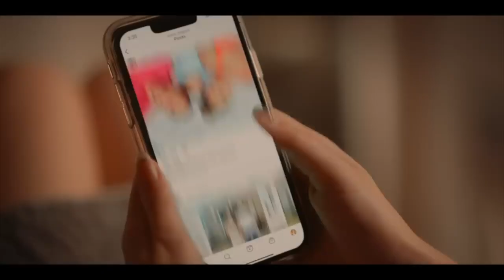Scrambled Movie Review--Don't Judge A Movie By Its Trailer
Scrambled (2024) is directed by Leah McKendrick and stars Leah McKendrick, Yvonne Strahovski, Andrew Santino, Lindsey Morgan, June Diane Raphael, Michael Welch, Adam Rodriguez, Brett Dier and Clancy Brown

Rated R for sexual content, nudity, language throughout and some drug use